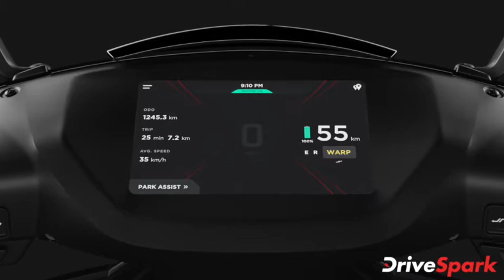Collector’s Edition ನ ಸೀರೀಸ್ 1 ಸ್ಕೂಟರ್ ಅನಾವರಣಗೊಳಿಸಿದ Ather Energy | Kannada DriveSpark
ಬೆಂಗಳೂರು ಮೂಲದ ಎಲೆಕ್ಟ್ರಿಕ್ ದ್ವಿಚಕ್ರ ವಾಹನ ಸ್ಟಾರ್ಟ್ ಅಪ್ ಕಂಪನಿಯಾದ ಎಥರ್ ಎನರ್ಜಿ ತನ್ನ 450 ಎಕ್ಸ್ ಕಲೆಕ್ಟರ್ಸ್ ಆವೃತ್ತಿಯ ಸೀರೀಸ್ 1 ಸ್ಕೂಟರ್ ಅನ್ನು ಅನಾವರಣಗೊಳಿಸಿದೆ. ಎಥರ್ 450 ಎಕ್ಸ್ ಕಲೆಕ್ಟರ್ಸ್ ಎಡಿಷನ್ ಸ್ಕೂಟರ್ ಅನ್ನು ಸೀಮಿತ ಸಂಖ್ಯೆಯಲ್ಲಿ ಮಾರಾಟ ಮಾಡಲಾಗುವುದು.

ಈ ಎಥರ್ 450 ಎಕ್ಸ್‌ ಸ್ಕೂಟರಿನ ವಿತರಣೆಯನ್ನು ನವೆಂಬರ್ ತಿಂಗಳಿನಿಂದ ಆರಂಭಿಸಲಾಗುವುದು. ಜನವರಿ 28ಕ್ಕೂ ಮುನ್ನ ಈ ಎಲೆಕ್ಟ್ರಿಕ್ ಸ್ಕೂಟರ್ ಅನ್ನು ಬುಕ್ಕಿಂಗ್ ಮಾಡಿರುವ ಗ್ರಾಹಕರಿಗೆ ಮಾತ್ರ ಸೀರೀಸ್ 1 ಸ್ಕೂಟರ್ ಗಳನ್ನು ವಿತರಿಸಲಾಗುವುದು.

ಸೀರೀಸ್ 1 ಎಥರ್ 450 ಎಕ್ಸ್ ಕಲೆಕ್ಟರ್ಸ್ ಎಡಿಷನ್ ಎಲೆಕ್ಟ್ರಿಕ್ ಸ್ಕೂಟರಿನಲ್ಲಿ ಹಲವಾರು ಕಾಸ್ಮೆಟಿಕ್ ಬದಲಾವಣೆಗಳನ್ನು ಮಾಡಲಾಗಿದೆ.

ಕಲೆಕ್ಟರ್ಸ್ ಆವೃತ್ತಿಯ ಸೀರೀಸ್ 1 ಸ್ಕೂಟರ್ ಬಗೆಗಿನ ಮತ್ತಷ್ಟು ವಿವರಗಳಿಗಾಗಿ ಈ ವೀಡಿಯೊ ನೋಡಿ.